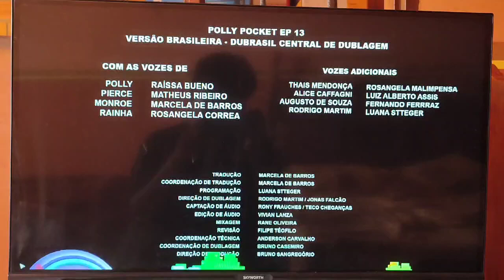Creditos Finais | Polly Pocket | Madagascar: Pequenos Selvagens | Feed Brasil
Creditos Finais | Polly Pocket | Madagascar: Pequeno Selvagens